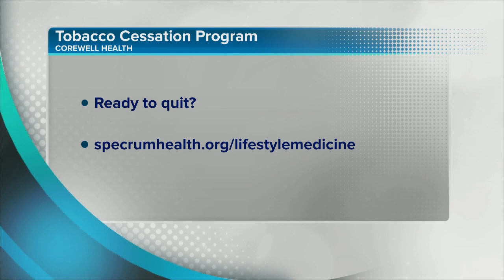Corewell Health's lifestyle medicine programs make it easy to quit smoking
Giving up tobacco and nicotine, to some, may seem like an impossible task, especially when cravings and withdrawal symptoms start to set in. But studies have shown that the health benefits of quitting, can be immediate, possibly even 20 minutes after taking that last puff.

Libby Stern, a tobacco treatment clinical specialist with Corewell Health, the new name for Spectrum Health, talks about programming efforts offered through Corewell Health that may make that uphill battle to quitting tobacco and nicotine a little easier for people.